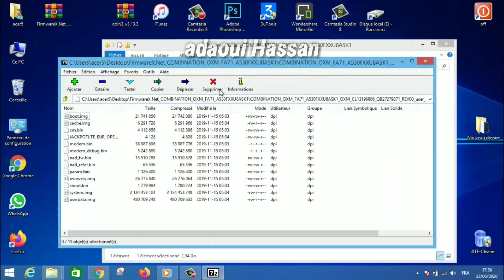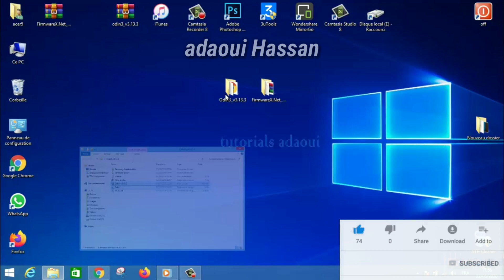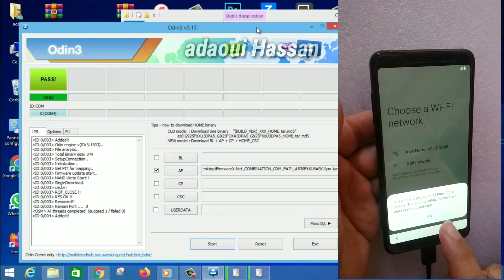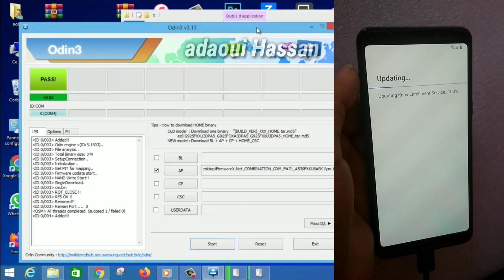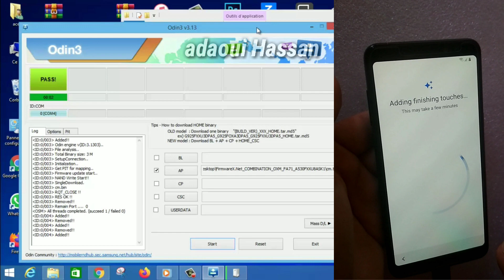Remove KNOX/MDM On Any Samsung Android